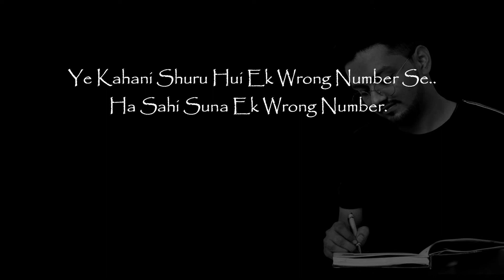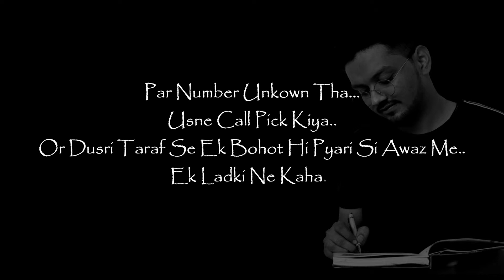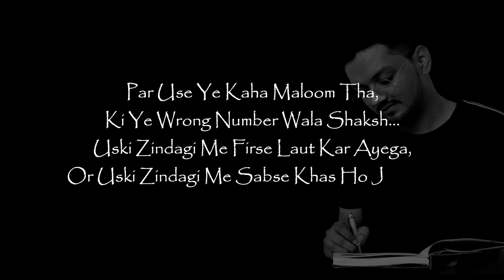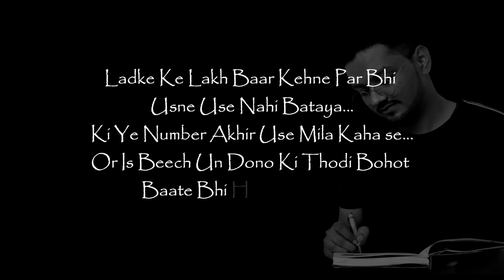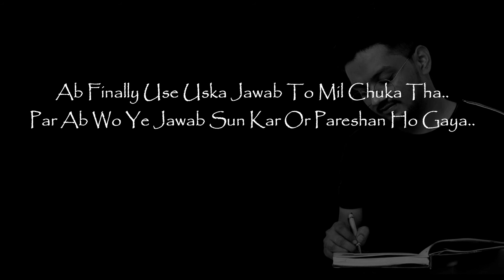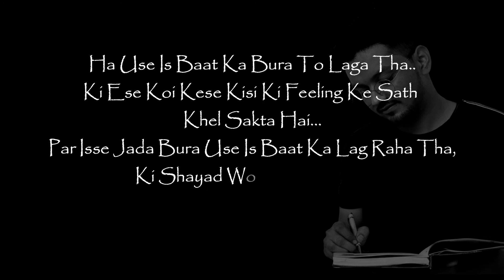Made For Each Other, But... | Story Part-1 | Storytelling | Ek Safar Kahaniyo Ka by G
Dear Destiny is all about "Real stories", "Ek Safar Kahaniyo Ka"
 Story Title - Made For Each Other, But - Part-1: Story.

Now it's time to tell your stories to the world.

Let's share your stories with "Dear Destiny" so that we can share it to the world.